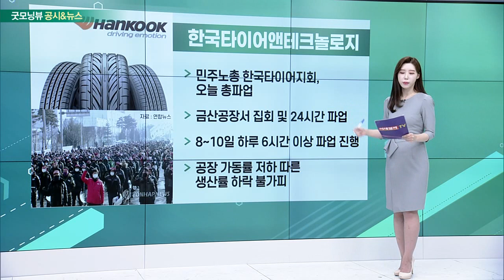위메이드, SK, 한국타이어앤테크놀로지, KT_공시&뉴스 (20221207)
- 위믹스 상장폐지 오늘 판가름
- 거래소, 8일 거래지원 종료 예정
- 위메이드, 법원에 가처분 신청
- 유통량 오류… 1300억원대

- ‘이혼 리스크’ 상당 부분 해소
- 재산 분할 665억원 지급 방식
- SK주식회사 주식 분할 청구
- 항소 검토할 수 있어… 최종심 변수

- 민주노총 한국타이어지회, 오늘 총파업
- 금산공장서 집회 및 24시간 파업
- 8~10일 하루 6시간 이상 파업 진행
- 공장 가동률 저하 따른 생산률 하락 불가피

- KT클라우드, 대규모 투자 유치 입찰 마감
- 국내외 사모펀드 KKR·ICS·VAC 등 참여
- 4조원 이상 기업가치 인정 목표
- 국내 클라우드 시장 성장 가능성